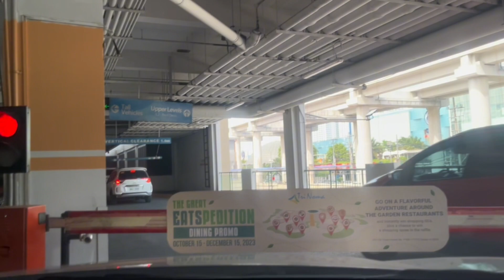North Carpark Trinoma Mall Quezon City